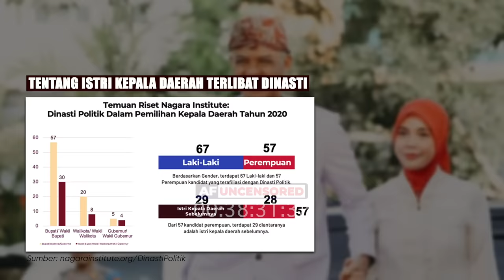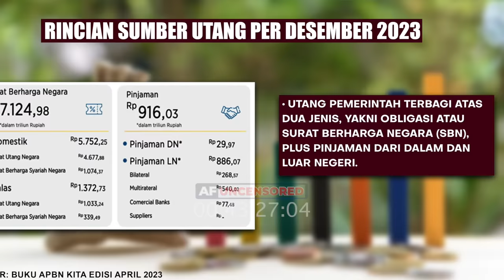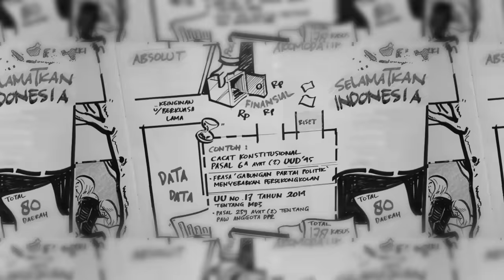CALON IBU NEGARA, SITI ATIKOH: "SAYA SANGAT MENGHARGAI RAHASIA JABATAN DAN RAHASIA NEGARA"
Gabung di kanal Telegram AFU!